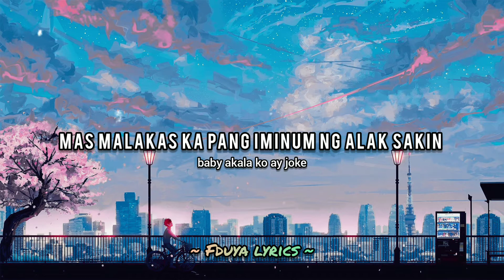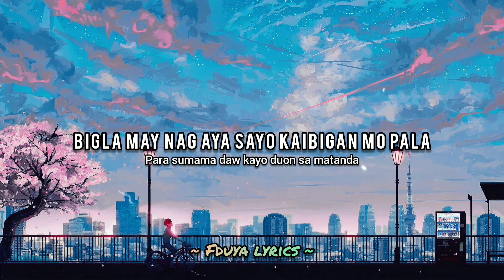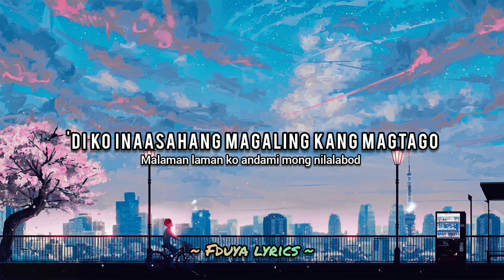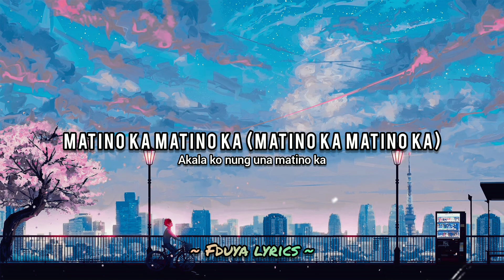Akala Ko Nung Una || O.C. Dawgs